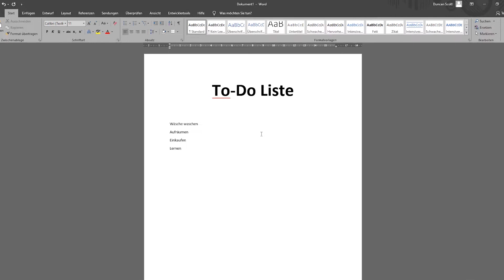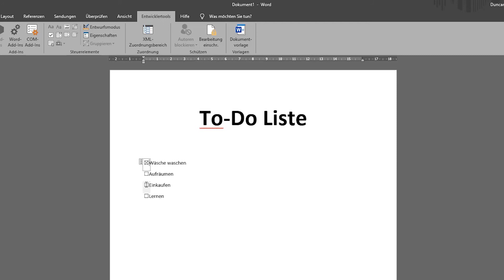Checkbox zum analogen Abhaken einfügen | Checkbox zum digitalen Abhaken erstellen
Heute werdet ihr lernen, wie ihr eine Checkbox in Word erstellt.

Wenn ihr eine To-do Liste in Word erstellt könnt ihr Kontrollkästchen einfügen, um eure Erledigten Aufgaben abzuhaken.

➡️ Öffnet als erstes eure Liste in Word.
➡️ Markiert alle Einträge.
➡️ Klickt dann im Start-Tab auf den Pfeil neben „Aufzählungszeichen“.
➡️ Und ganz unten auf „neues Aufzählungszeichen definieren“.
➡️ Wählt hier „Symbol“ aus und sucht das leere Kästchen.
➡️ Danach klickt ihr auf „OK“.
➡️ Jetzt könnt ihr eure Liste markieren, anschließend auf den Pfeil klicken und dort das Kästchen auswählen.
➡️ Wenn ihr diese Liste ausdruckt, dann könnt ihr die einzelnen Punkte mit einem Stift abhaken.

Wenn ihr den Haken digital am PC setzen möchtet macht ihr folgendes.
➡️ Aktiviert zunächst die Entwicklertools.
➡️ Klickt dazu auf Datei.
➡️ Dann Optionen, und hier auf „Menüband anpassen“.
➡️ Sucht die Entwicklertools und setzt den Haken.
➡️ Zurück in eurem Dokument öffnet ihr den Entwicklertools-Tab.
➡️ Klickt dann an die Stelle, wo das Kästchen eingefügt werden soll.
➡️ Und dann hier oben auf den Haken.
❗ Ihr seht nun ein leeres Kästchen vor eurer Aufgabe.
➡️ Klickt ihr es an, wird es abgehakt.
➡️ Klickt ihr es erneut an, so wird der Haken wieder entfernt.

❓💬 Über welche Word-Funktionen möchtet ihr mehr erfahren? Schreibt uns gerne eure Fragen in die Kommentare.